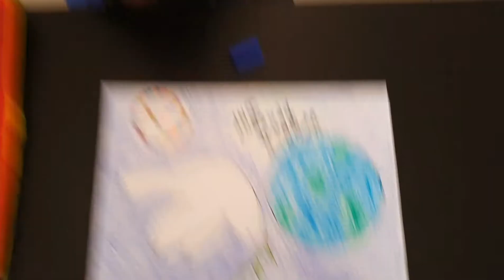world peace day activities||international peace day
F & F
FABS & FASHION